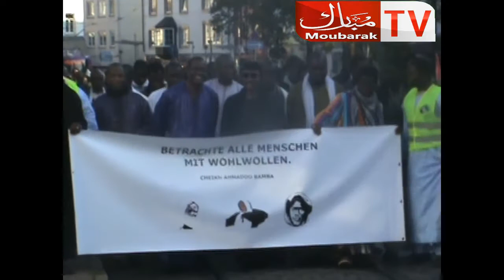Marche de la Paix CH A BAMBA BREMEN